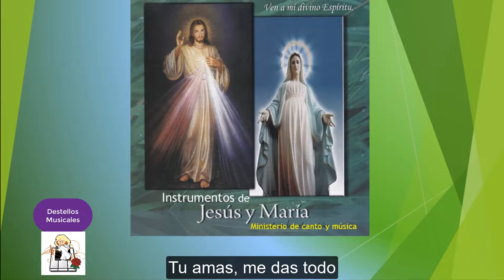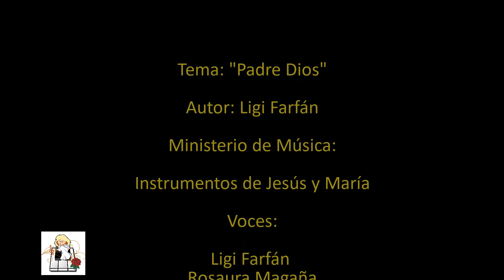Padre Dios - Destellos Musicales - Cantos Católicos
Es un tema que nos recuerda el amor del Padre Celestial hacia nosotros, de su providencia en nuestra vida; de su protección como un padre amorosísimo que tanto nos ama.

Te agradezco que lo compartas con tus amigos y conocidos.Si deseas sugirme nuevos temas entra a mi FB: